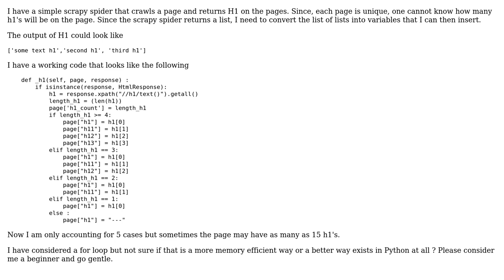Code Review: Best way of converting a dynamic number of list items into variables in Python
With thanks & praise to God, and with thanks to the many people who have made this project possible! You are responsible for your own actions.